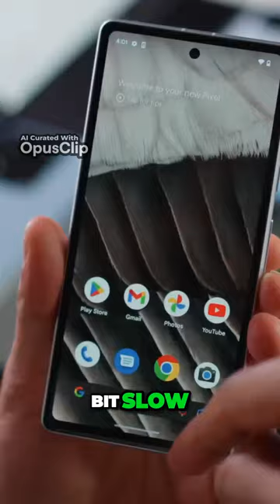Unbeatable Value Pixel 7A The Mid Range Phone of the Year!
Welcome to our Tech Reviews channel!
In this channel, we are dedicated to exploring and sharing detailed reviews of the latest and most exciting technology products on the market. Whether you're looking for information before making a purchase or you're simply passionate about technology, you've come to the right place.
Here you'll find in-depth reviews, honest opinions and hands-on testing of electronic devices, gadgets and accessories that fascinate us. From smartphones and computers to headsets, cameras and more, we'll be covering a wide range of products to keep you up to date on the latest trends.
We pride ourselves on bringing you quality and reliable content to help you make informed decisions and find the perfect device to fit your needs. Our goal is to provide you with a clear and complete overview of each product we review, so you can make the best decision.
We invite you to join our community, subscribe to the channel and turn on notifications so you don't miss any of our exciting videos - we're excited to share with you our experiences and knowledge in the fascinating world of technology!
Thanks for joining us and we hope you enjoy our tech reviews!